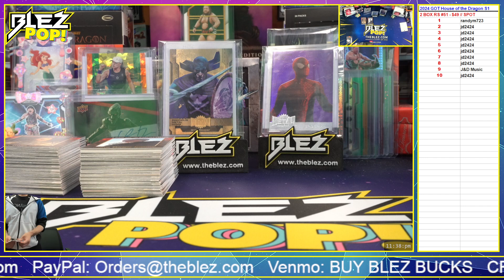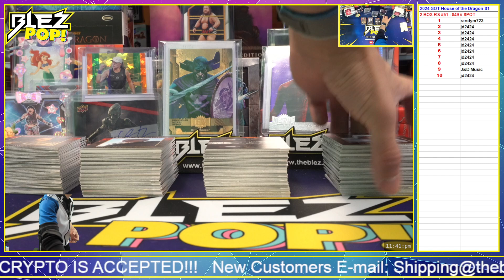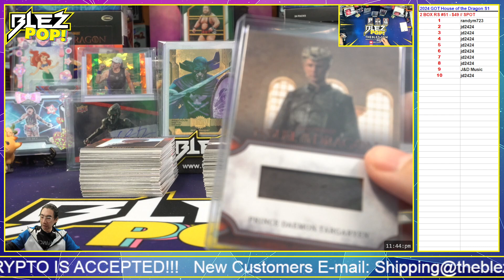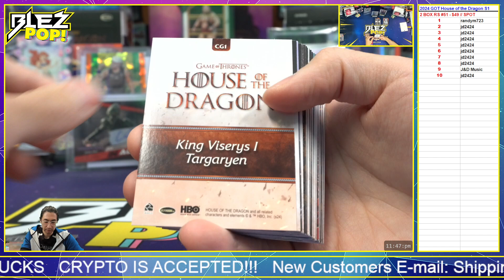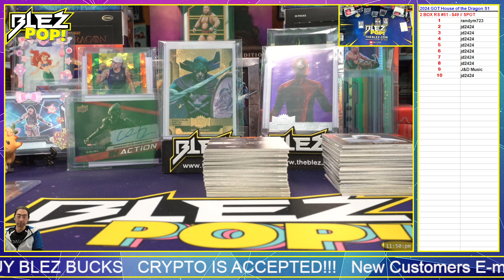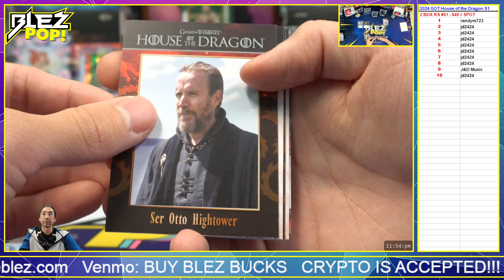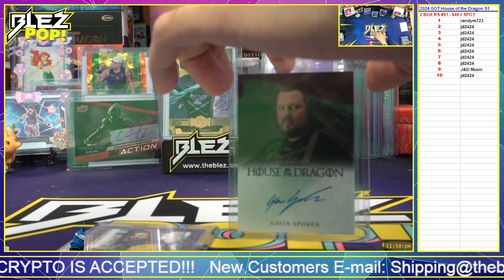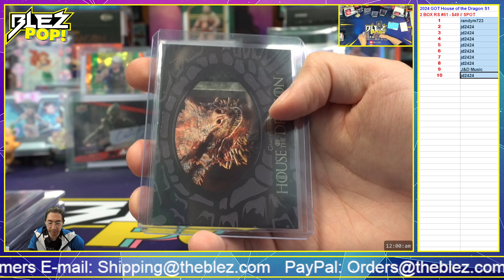2024 GOT House of Dragon Season One 2 BOX BREAK Random Serial #51